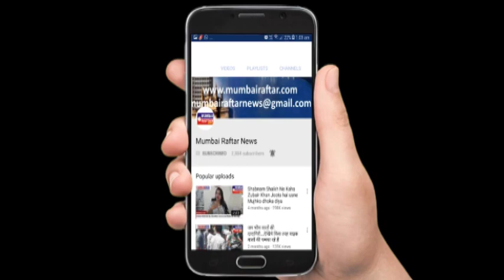मुंबरा की रहने वाली नूरजहाँ बेगम की रिपोर्ट बांद्रा में कैसे दर्ज़ हुई ? शबनम शेख ा